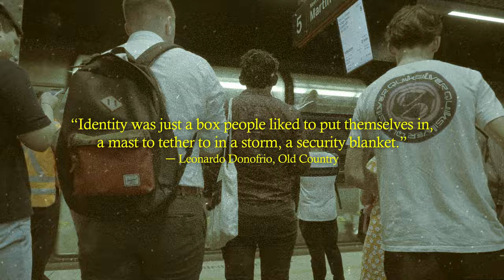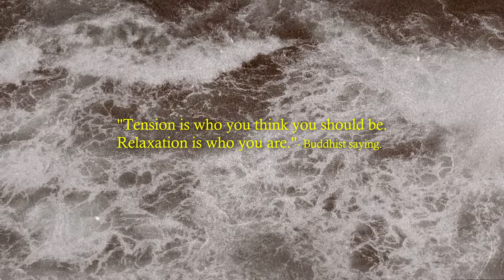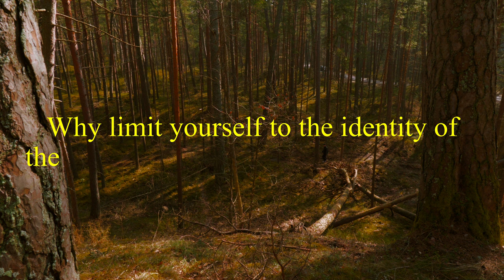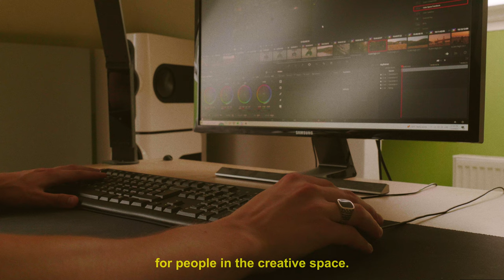Change Your Identity, Change Your Life.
For the last few weeks, I’ve been trying to understand what kind of content I want to create here on youtube.
And it had left me feeling stuck, because I couldn’t find an answer.

I have been trying to find an identity for myself, but do I actually need one?

Maybe I’m just making everything much more complicated than it needs to be...